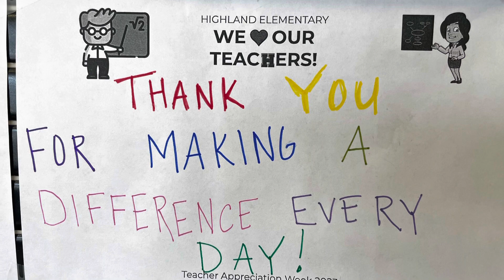Highland Teachers Are Loved!